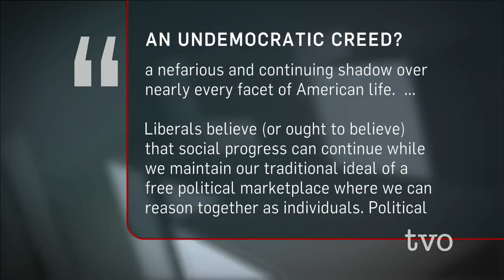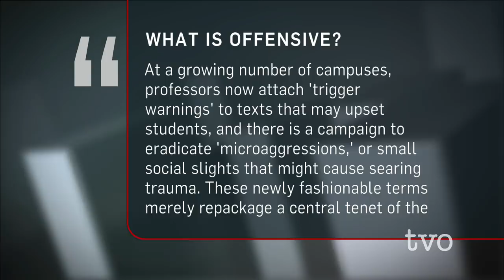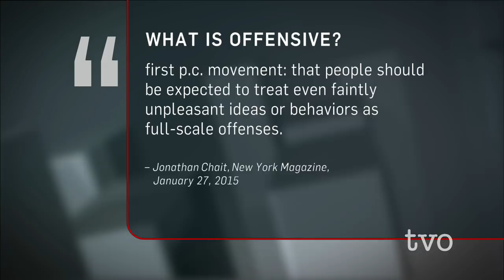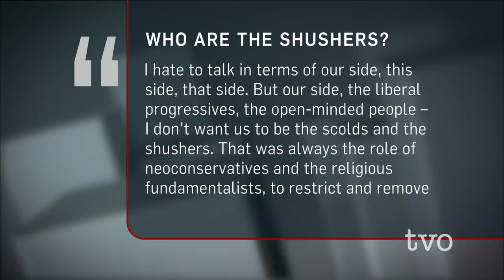The Left on Political Correctness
This week The Agenda's look at political correctness. First, voices ranging from writer Jonathan Chait to comedian Patton Oswalt are saying they, as liberals, have a problem with the state of political correctness. Are recent efforts by "social justice warriors" to change the way we think about race and gender the logical extension of left-wing ideals of justice and fairness, or is it an attempt to police speech? Is a left-wing divide growing over political correctness?